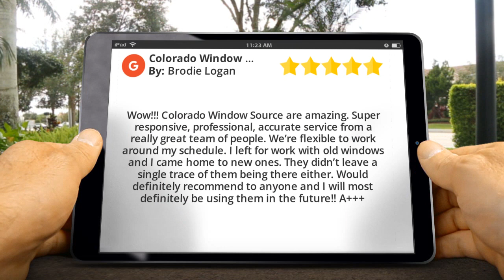Replacement Window Company – Colorado Window Source Denver Outstanding Five Star Review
Replacement Window Company – Colorado Window Source Denver Incredible Five Star Review
Colorado Window Source Denver Denver CO

Excellent Five Star Rating:

'Wow!!! Colorado Window Source are amazing. Super responsive, professional, accurate service from a really great team of people. We’re flexible to work around my schedule. I left for work with old windows and I came home to new ones. They didn’t leave a single trace of them being there either. Would definitely recommend to anyone and I will most definitely be using them in the future!! A+++'
by Brodie Logan

Colorado Window Source Denver
1390 W Evans Ave d
Denver CO 80223